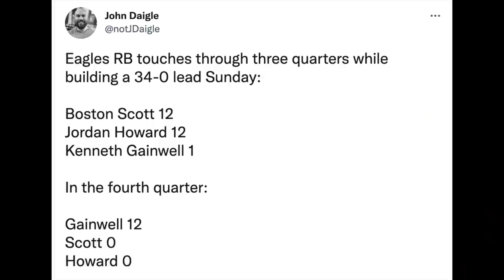10 Players You Should be Picking Up from the Waiver Wire In Week 9 Fantasy Football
10 Players to Pick Up from your Waiver Wire In Week 9 Fantasy Football